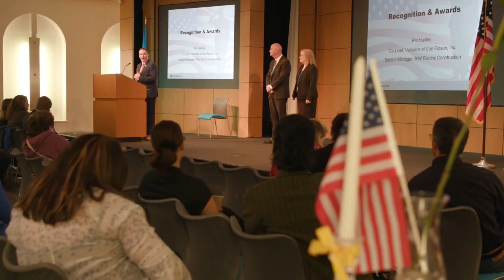Honoring our Veterans at Con Edison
We Interviewed some of our veterans about their career experience at Con Edison after serving.

Robin Flood-Hubbard, who works in stores operations at Con Edison shares, “Being a veteran is one of the best decisions I’ve ever made in my life. Now, working for a great company like Con Ed, and how they put a lot of focus on us in the company and how they honor us, is amazing.”

Rob Jones, a retired Marine mentions how, “It’s incredibly important for employers to help veterans to rediscover how they can be a part of a team and how they can find purpose in their lives again. So, When Con Edison does that, it's really helpful to us.”

Frances Rocht, a Veteran who works in gas operations says “All of the positive things that you learn in the military, we bring that to Con Ed. So, I’m just, very happy that I was given the opportunity. As a matter of fact I was recruited from Bradley Morris as a Vet, so I came in through the veterans recruitment program to Con Ed.”

Robert Buck, a Veteran who works in customer operations explains “They’re so willing to take the time and support veterans that are separating from the branches and armed forces, it shows individuals that are looking to join the military that there’s a pathway in and when you transition out, there’s a pathway out.”

More than 800,000 military veterans call New York City home. After serving, troops come back with a wealth of knowledge, range of skills, and the kind of firsthand leadership experience we value as a company and hope to cultivate in our team.

We currently employ more than 720 veterans and have approximately 60 serving in the reserves or National Guard.